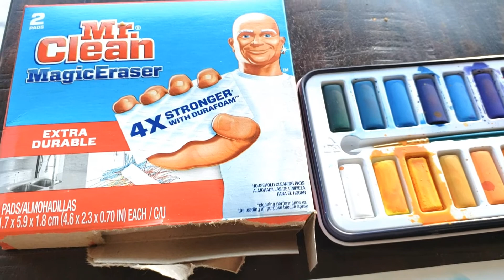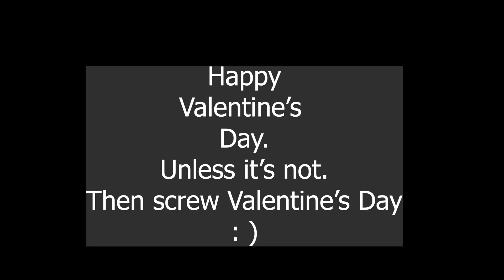Easy Fast + MESMERIZING Heart Watercolor Paintings 4 Valentine's Day, Yupo Crafts + gift + card idea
In this video I'll paint several different Valentine's Day Heart Watercolor Paintings that make great craft projects for adults and kids or children alike!  Although it works best on Yupo paper, you can also use watercolor paper.  These are easy, fast and perfect for beginners and more advanced artists too.  This concept would also work on canvas with really watered down acrylic paint.

 - INSTANT access to around 30 full tutorials WITH traceables  including a chicken, rooster, dog, cats, landscape, a hummingbird, bengal cat, wedding portrait, a girl, black cat, golden retriever, siamese cat, a daisy flower, Holiday moose, and a horse
- Get my FULL SUPPLY LIST with links!
- Get a detailed list of what paint is on my pallet.
- Watch me paint and explain my process in Real Time
- Get free tracing downloads and follow along tutorials - 4 new projects every month for the $8 tier!
- I share my artistic highs AND lows!
- Tutorials average 2 hours and are very in depth
- For higher level tiers, you  can get art critiques and access to all the tutorials I create.

Be sure to watch some of my other popular videos, including.

Arches Cold Press 140 lb
Daniel Smith Moonglow Paint
Daniel Smith Green Apatite Genuine
Winsor & Newton Ultramarine Blue
Winsor & Newton Lamp Black
Winsor & Newton Cobalt
M Graham Naphthol Red
Holbein Aureolin
Silver Black Velvet Set of 3 Brushes
Tombow Fudenosuke Calligraphy Pen
3M Micropore Medical Tape
White Watson Paper

Show me your art!  I have a Watercolor Workshop page on Facebook where I post tutorials and invite others to share their art.